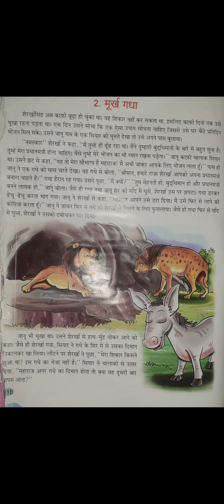मूर्ख गधामूर्ख गधाmurkh ghadha class 1st # cbse# anjalianuj # amol# kitkat #